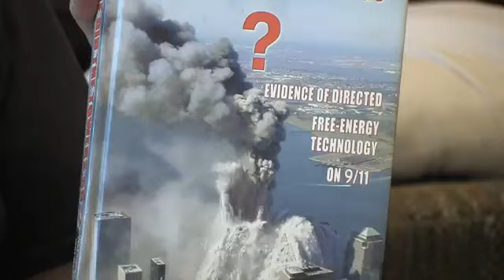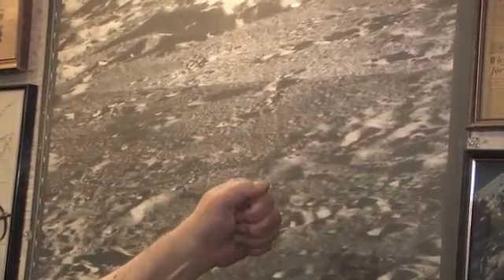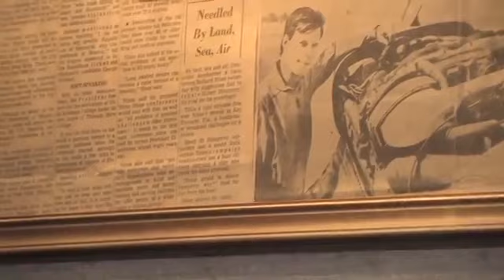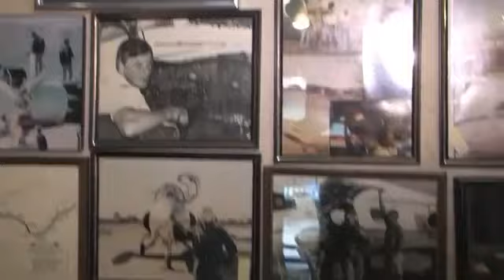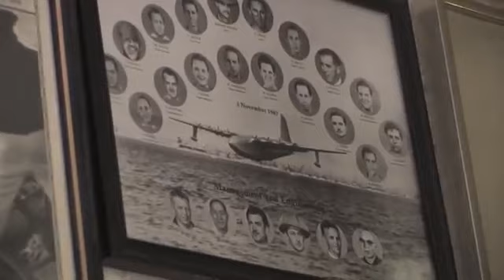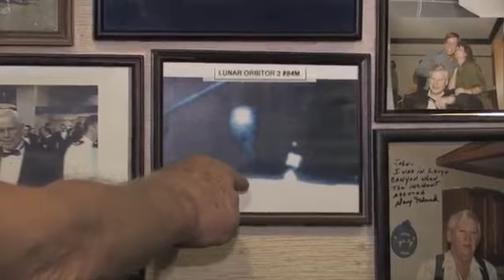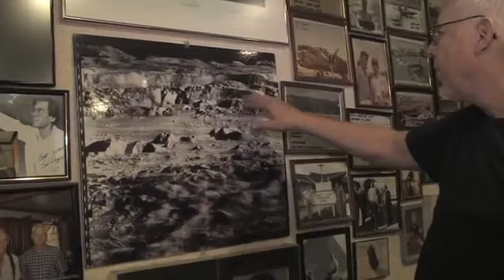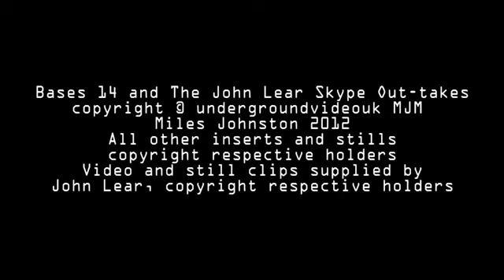Bases 14 John Lear in His Lair Part Three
The final part of John Lear in His Lair.   Dr Judy Wood's work on 9-11, and the beam weapon technology used on the twin towers. We then discuss the Secret Space Program, and the get a show around of his Lunar pictures and his past joys and career as a pilot. If you enjoy this video, please hit the "LIKE" button.. thx..